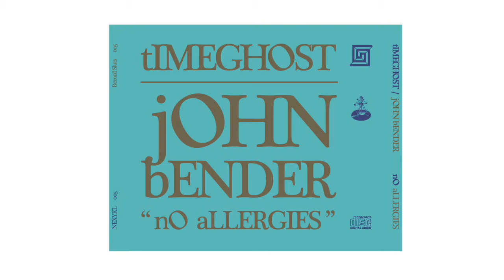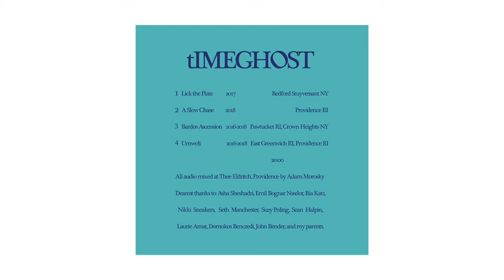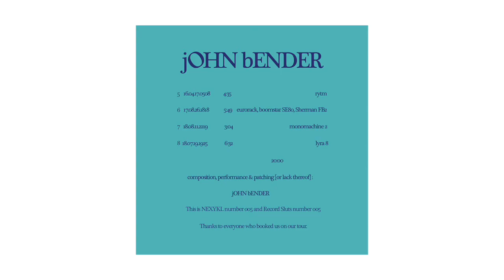Timeghost/John Bender - No Allergies [Full Cassette]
Timeghost John Bender - No Allergies
split cass c40 US 2018 100cass 75cdr
Nexykl 005  Record Sluts 005

Tracklist

A0 - Timeghost - Limbo [Bonus Track] - 0:00
A1 - Timeghost - Lick the Plate - 5:24
A2 - Timeghost - A Slow Chase - 10:05
A3 - Timeghost - Bardos Ascension - 15:28
A4 - Timeghost - Unwelt - 21:19

B5 - John Bender - 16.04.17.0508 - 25:24
B6 - John Bender - 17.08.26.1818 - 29:59
B7 - John Bender - 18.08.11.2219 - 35:48
B8 - John Bender - 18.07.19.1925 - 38:52